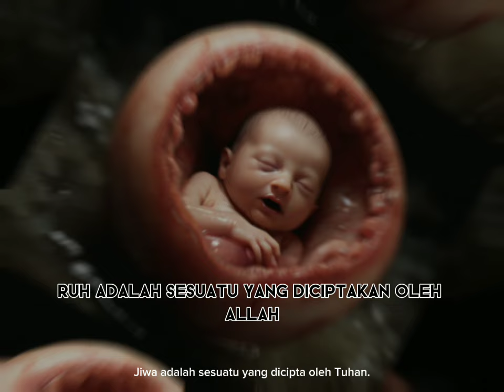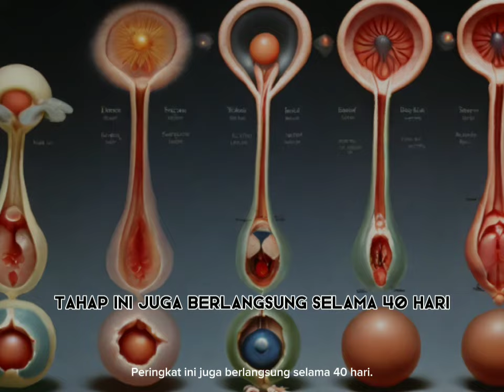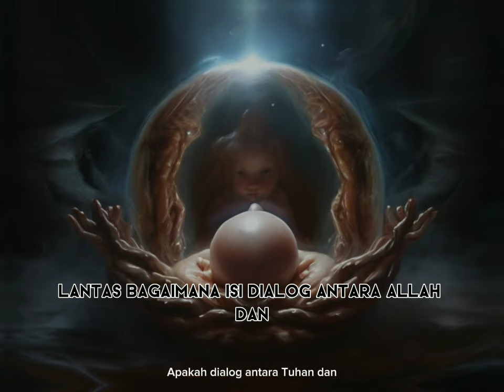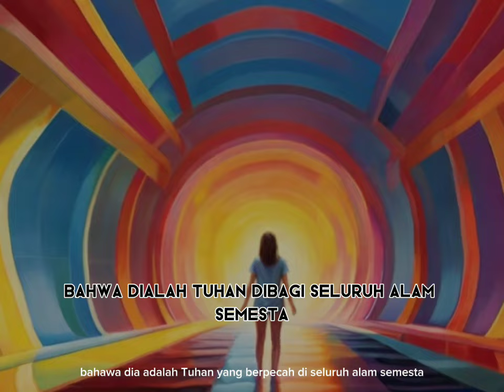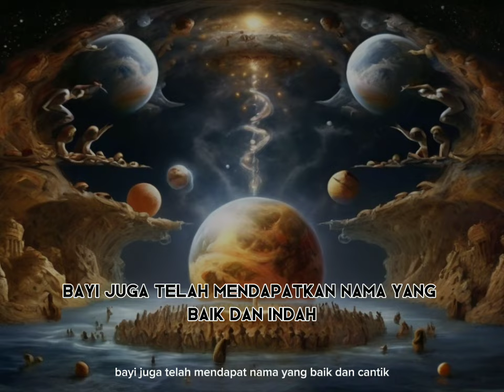Dialog Ruh Dengan Allah, Sebelum Manusia lahir sudah ada Perjanjian dengan Allah.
assalamualaikum warahmatullahi wabarokatuh kali saya ulas tentang perjalanan manusia dari dalam kandungan sampai lahir. dan tentang perjanjian kita dengan Allah.  hingga takdir kita sudah di tentukan sampai kita mati oleh Allah. semoga konten ini bermanfaat untuk kita. Amin